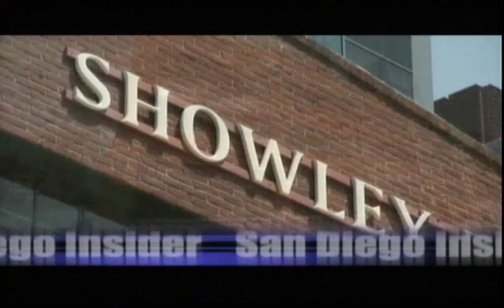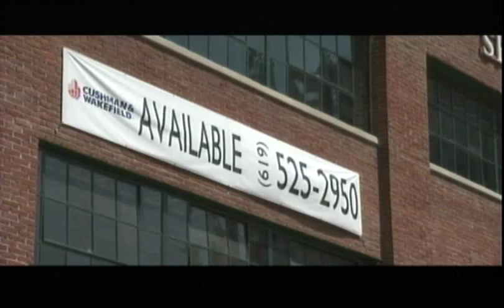Candy Factory Restoration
2008 San Diego Insider story documenting the move and restoration of the historic 1924 Showley Brothers Candy Factory adjacent to Petco Park. Owner: JMI Realty. Relocation Architect: Heritage Architecture & Planning. Restoration Architects: Studio E and Heritage Architecture & Planning. Contractor: TSA.